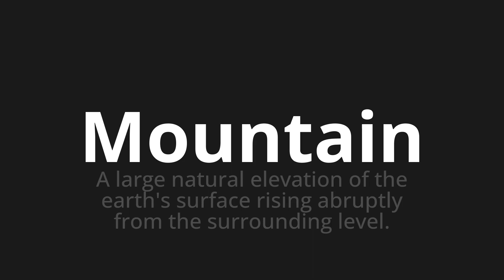How to pronounce Mountain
Master the Pronunciation of 'Mountain Which Mountain' - which means : The natural large Elevation of the Earth's Surface Rising Abruptly from the surrounding level. 📝 with @PortuguesePronunciation 🎓🗣️ - [Your Guide to Portuguese]

Learn to pronounce 'Mountain' perfectly in Portuguese with our easy and engaging tutorial by @PortuguesePronunciation! 📖📽️ In this comprehensive video, we provide you with native speaker examples 🗣️👂 and phonetic breakdowns 🎵 to ensure you get the pronunciation just right.

How to say Mountain in Portuguese